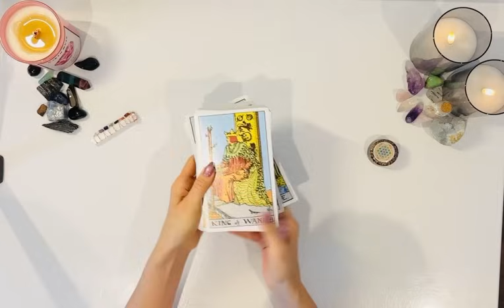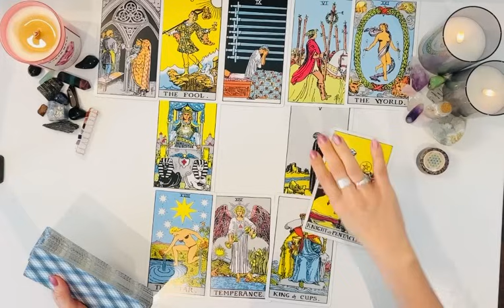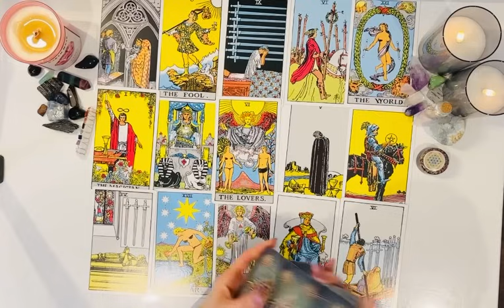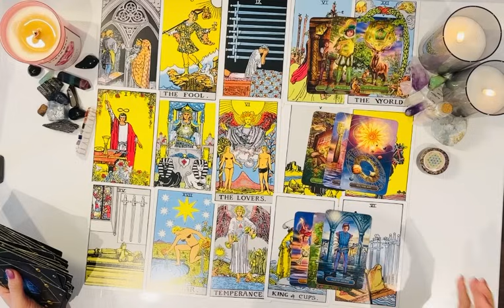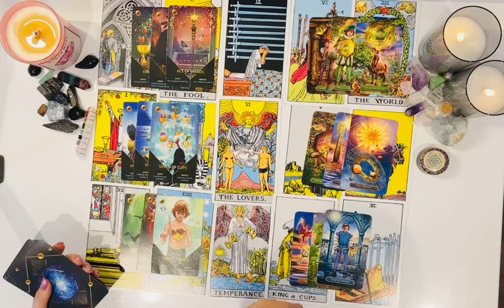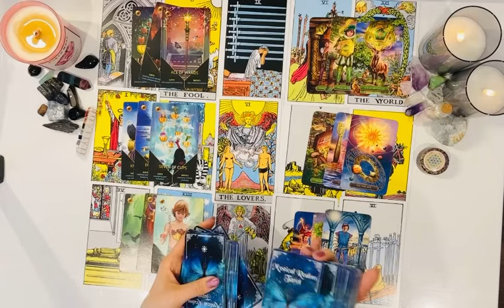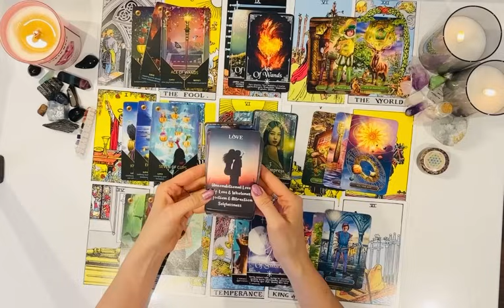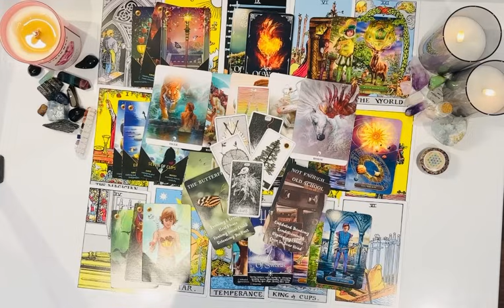CAPRICORN♑️SOMEONE DESTINED & WORTHY OF YOUR LOVE TURNS UP❤️AS U’VE PASSED A PAINFUL SPIRITUAL TEST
Welcome Capricorn ♑️ I hope you are all doing amazing❤️